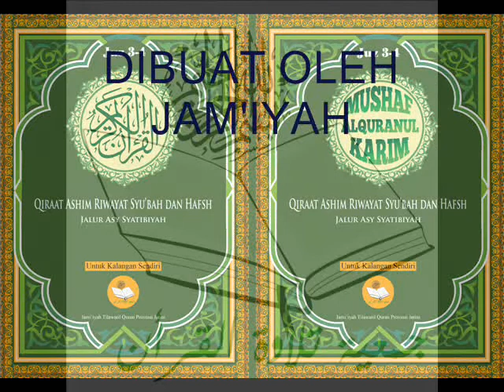047 MURATTAL QIRAAT ASHIM RIWAYAT SYU'BAH DAN HAFSH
047 MURATTAL QIRAAT ASHIM RIWAYAT SYU'BAH DAN HAFSH JALUR ASY SYATHIBIYAH SURAT AN NISA' AYAT 1-12 LAGU NAHAWAND OLEH CHOIRUL ANAM DJABAR YANG INGIN NGAJI ONLINE SILAKAN HUBUNGI WA 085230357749